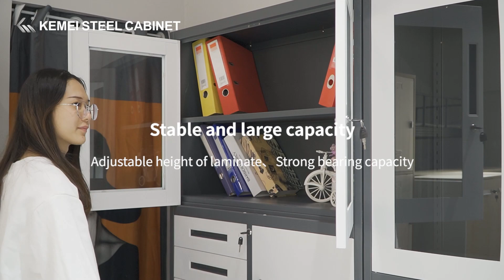Kemei steel cabinet side drawer black and white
Swing Glass cabinet with 3 side drawers + 1 swing door
* 2 Swing glass door (Up)
* 2 Swing steel door (Down)
* 3 side steel drawers
* 1 swing doors with 1 inner safe & lock
* 4-layer rack , each can handle 45kgs
* 2 clapboards, each can handle 45kgs
* With 4 locks , each lock with 2 keys
* KD structure , save space
* Durable Electrostatic Powder Coating
* Handle: Plastic handle / Aluminum alloy handle
* Warranty time: 5 years